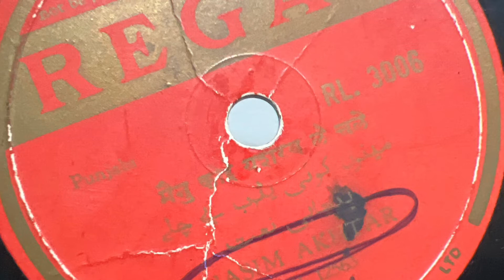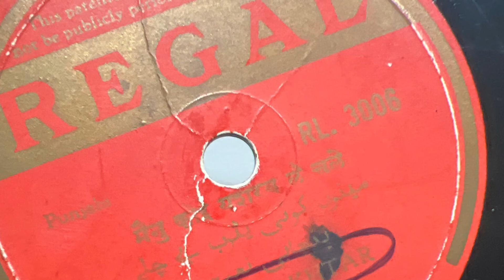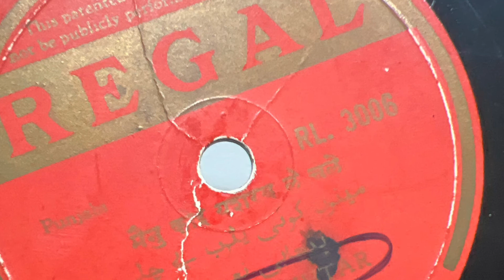Nasim Akhtar. Mainu koi yasrab le challe. Punjabi Naat. 78rpm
Regal
RL3006
78rpm